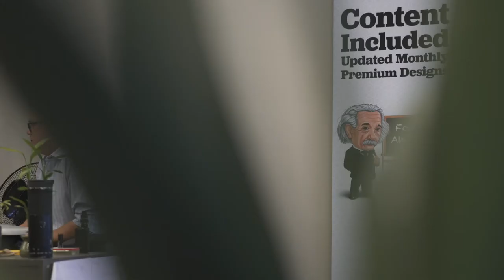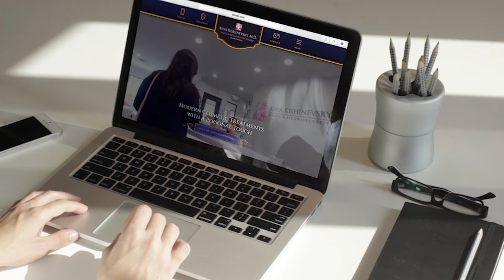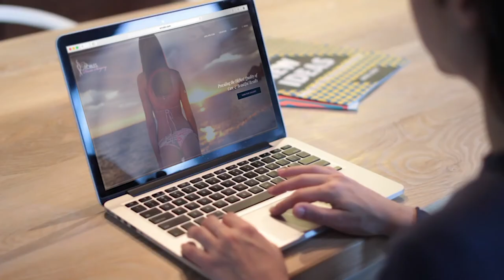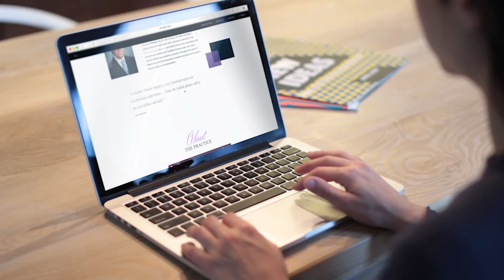Web Marketing Company Profile Video